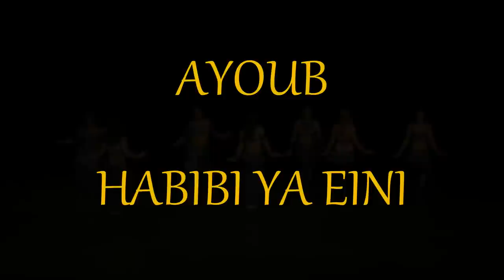TaWaSol Montage 2012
Highlights of TaWaSol World Dance Ensemble's 2012 performances